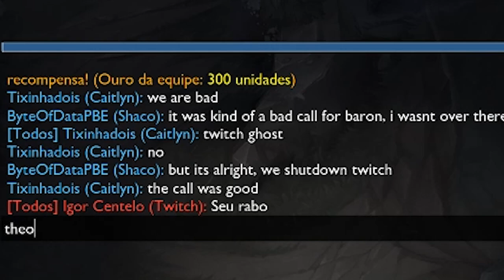I'LL REPORT YOU - TIXINHA NO PBE!